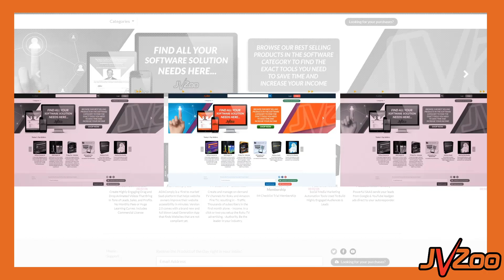ZKart - JVZoo Product Of The Day Winner!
zkart Review

There's an amazing new piece of software that was just released that FINALLY will allow you to have complete control over your business!  We're talking everything in one place for once that will allow you to skip the headaches and save you hours of wasted time!

Here’s a glimpse of what this amazing platform can do:

    Create Beautiful Stores
    Follow Up With Cart Abandoners
    Split Test Your Way To Make More Profits
    Integrate With Multiple Payment Gateways
    Fully-Customized Checkout Pages
    Bump Offers
    One-Click Upsells

The user interface is so simple that even a beginner can use it yet has features so advanced that even experts will love it!

🎵 All Music is Licensed with Epidemic. (Great For YouTube)

***All information correct as of June, 13th 2020. Prices, features and availability may change, please check the sales page for more information***